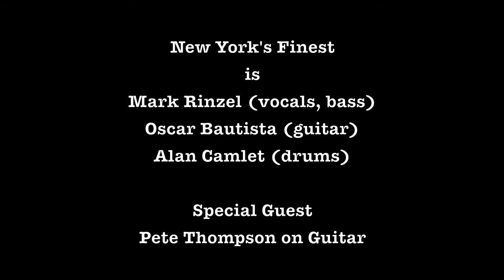NY Finest Message in the Bottle